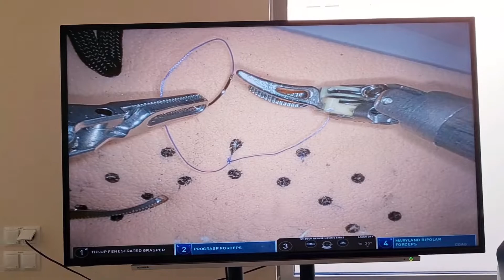Robot DaVinci w BCO 7.09.2022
Robot DaVinci w białostockiej onkologii.6-8 wrzesien 2022.